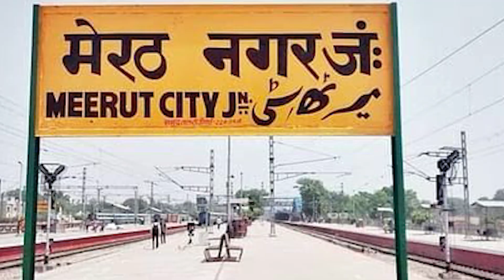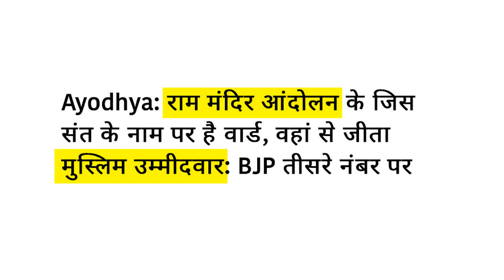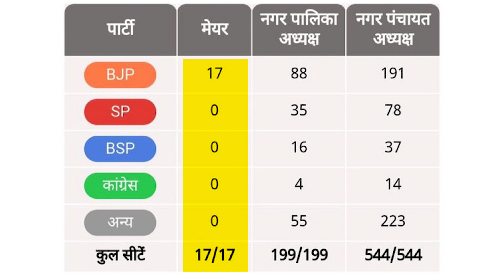Yogi, Akhilesh ke votes kaate Owaisi ne, Meerut ko mushkil se jeeta Bjp ne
Description:-
Bjp ko Uttar Pradesh mein ab Samajwadi Party ke alawa Owaisi ka saamna bade star par karna pad sakta hai. Western UP, khaskar Meerut mein Bjp ke paas tak aane se machi hai Yogi Adityanath sarkar ki hulchul. PM Modi-Yogi Muslims ko apne taraf kheechne mein lage hain Akhilesh Yadav se par Asaduddin Owaisi ke badhte Muslim votes ne badhayi nayi chinta! Kya hua Meerut mein jisne Bjp ko sochne par majboor kar diya hai?

About India Now and How :-
A one-of-its-kind show that tells stories of Trending or forgotten gems from India's past that could be of a person, place, document or even controversial disputes. These are told in an objective format within 5-6 Mins.
एक अपनी तरह का एक अनूठा शो जो भारत के अतीत के ट्रेंडिंग या भूले-बिसरे रत्नों की कहानियां बताता है जो किसी व्यक्ति, स्थान, दस्तावेज या यहां तक ​​कि विवादास्पद विवादों की भी हो सकती है। इन्हें 5-6 मिनट के भीतर वस्तुनिष्ठ प्रारूप में बताया जाता है।

चैनल पर दिखाए गए सभी तथ्य और जानकारी समाचार पत्रों, डिजिटल समाचार और सोशल मीडिया अपडेट से लिए गए हैं। सभी तथ्यों का उद्देश्य वर्णित व्यक्तित्वों का सम्मान करना है न कि किसी व्यक्ति, लिंग, समुदाय, जाति, धर्म, संस्कृति, क्षेत्र या राष्ट्रीयता की भावनाओं को आहत करना।